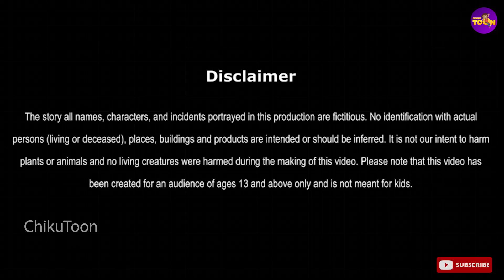वरदान | VARDAN | STORY | KAHANI | HINDI STORY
वरदान | VARDAN

आज की कहानी में:-एक साधु ने एक लड़के को  वरदान देते हुए  कहा की वो रत को छुएगा तो सोना बन जाएगी

In today's story:- A monk gave a boon to a boy and said that if he touches the sand, it will turn into gold.